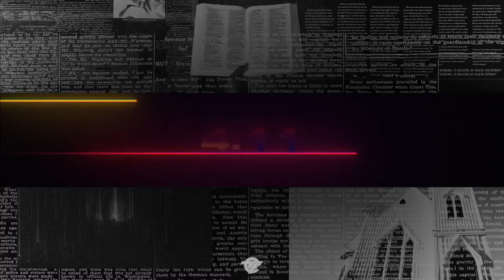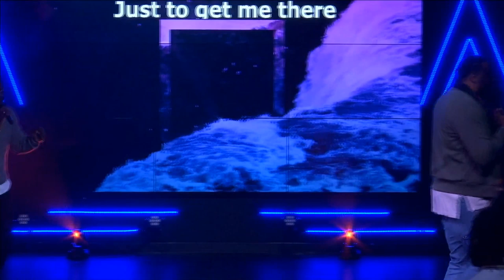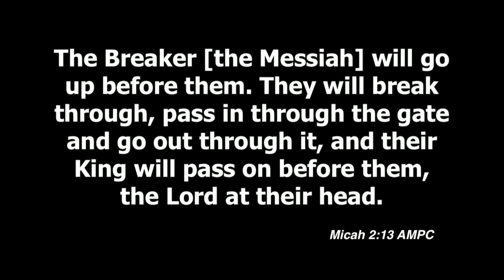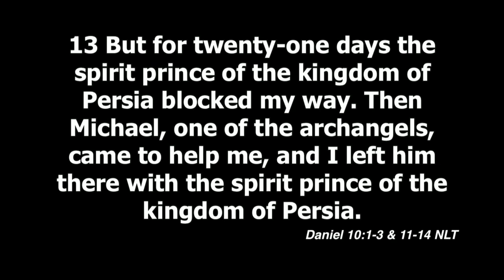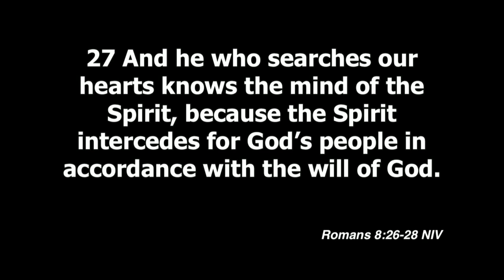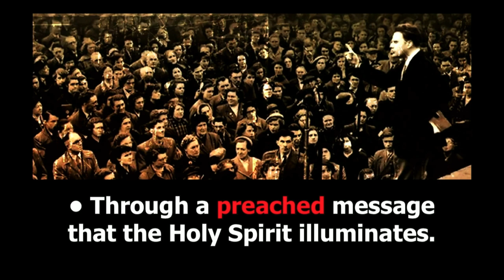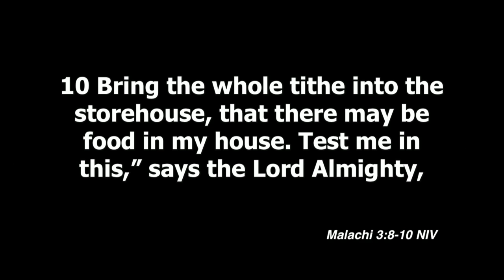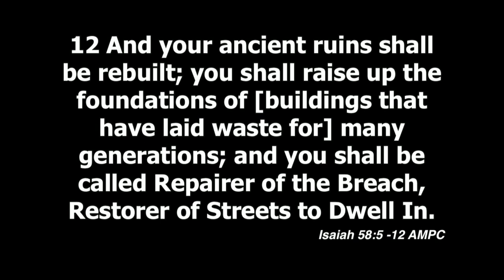Breaking Ground! Subtitle: It Is Time to Use Your Tools